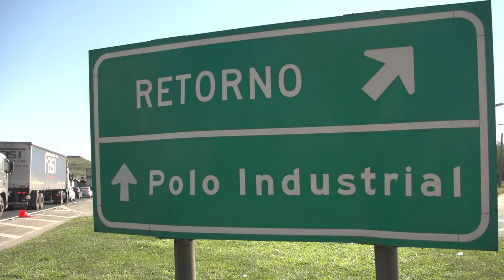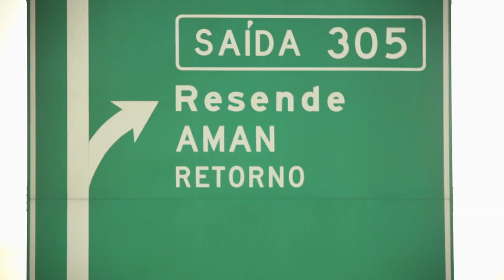Indústria automobilística avança no Rio de Janeiro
Com montadoras e fornecedores instalados no sul fluminense, Rio de Janeiro se consolida como o segundo maior polo automotivo do país.